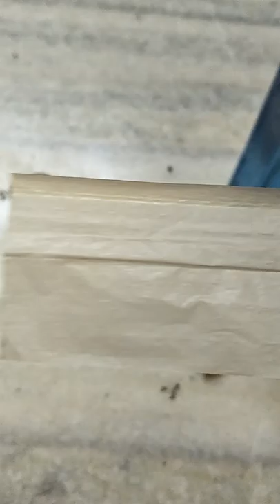Smoking in a safer way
Smoking is injoirious for health..
So 4 thise who can quit smoke..
Atleast can smoke up reducing some risks..
In a different way